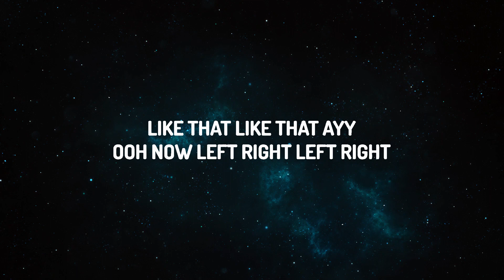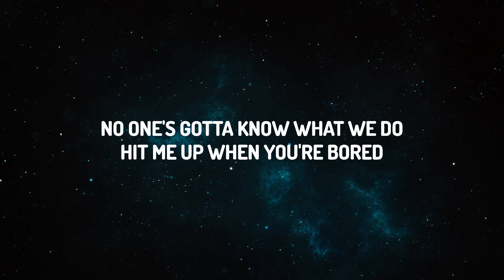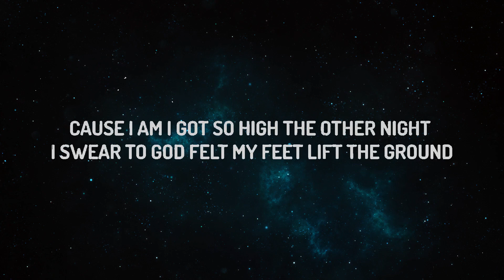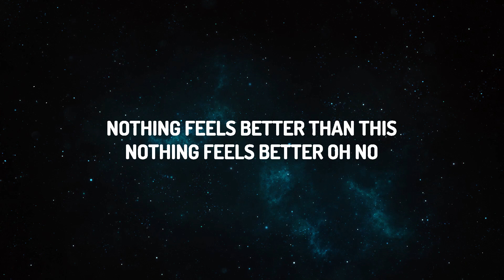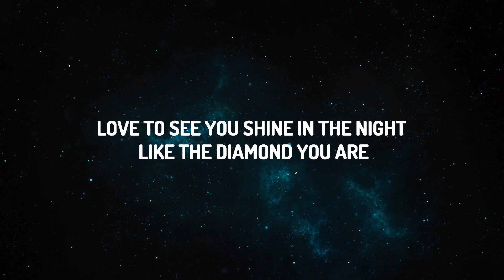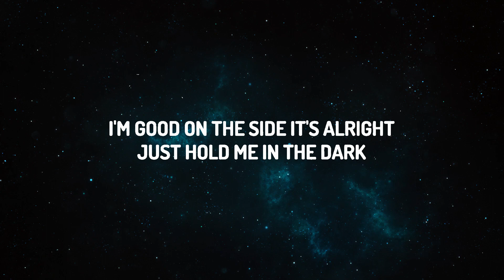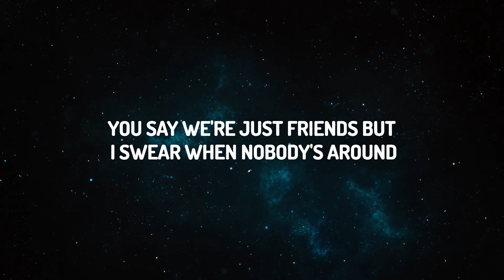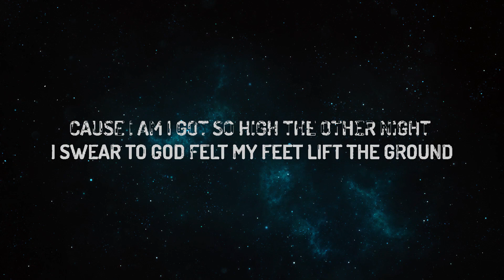Khalid - Better (Lyrics) | Manning Song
♫ Khalid - Better

(Lyrics):
[Intro]
Better
Nothing, baby

I admit nothing feels better than this
Better